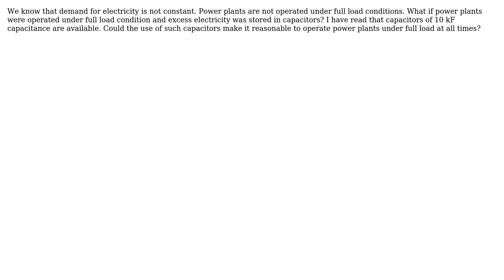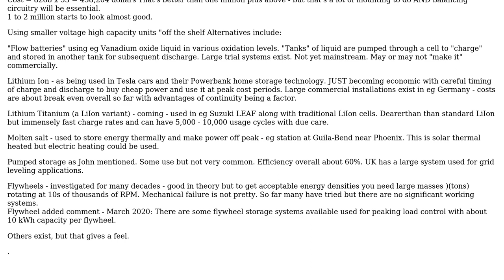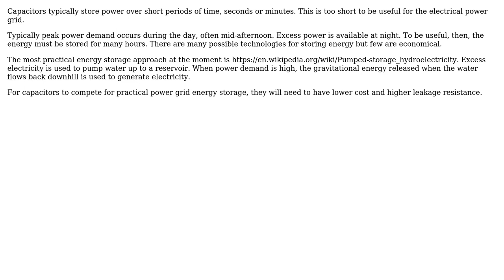Can large capacitors allow power plants to run at full load and store excess electricity?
With thanks & praise to God, and with thanks to the many people who have made this project possible! | Content (except music & images) licensed under CC BY-SA | Music | Images & others | With thanks to user sanket user Russell McMahon user John1024 user Air and the Stack Exchange Network Trademarks are property of their respective owners. You are responsible for your own actions.